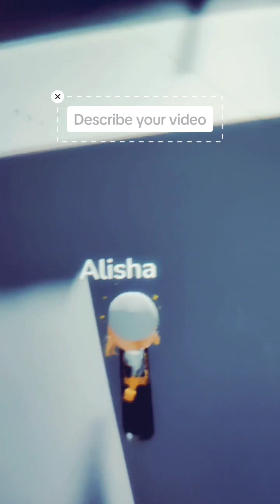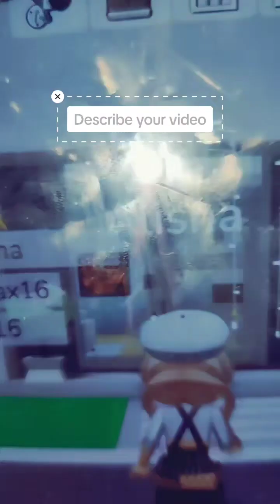3 October 2023